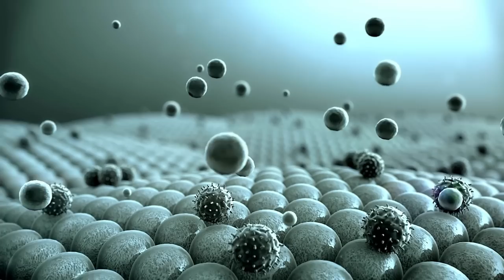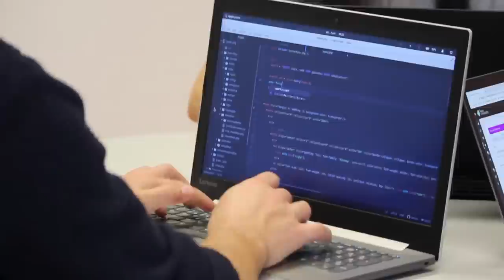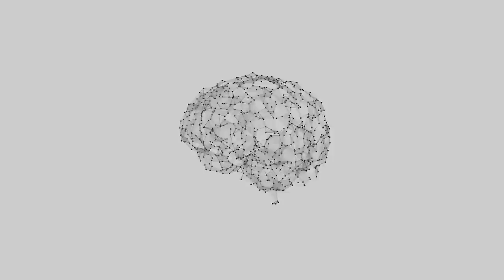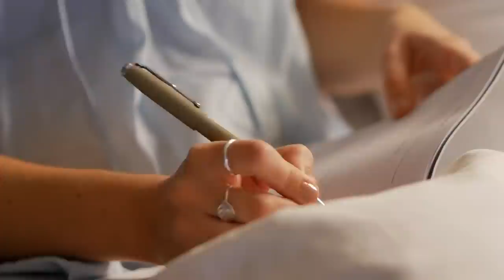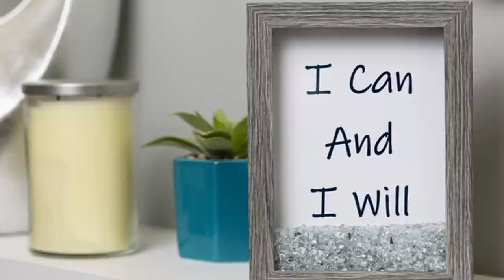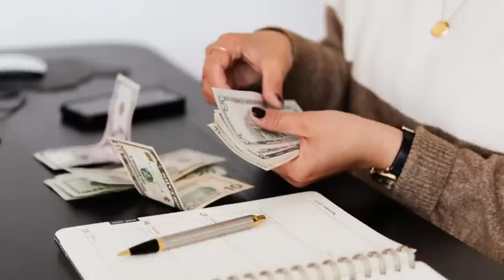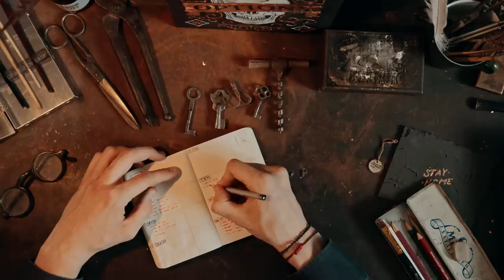ஆழ்மனதை பயன்படுத்தி எதிர்மறை எண்ணங்களை நிறுத்துவது எப்படி? | Subconscious mind in tamil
ஆழ்மனதை பயன்படுத்தி எதிர்மறை எண்ணங்களை நிறுத்துவது எப்படி? | kill negative thoughts tamil? |  Subconscious mind in tamil